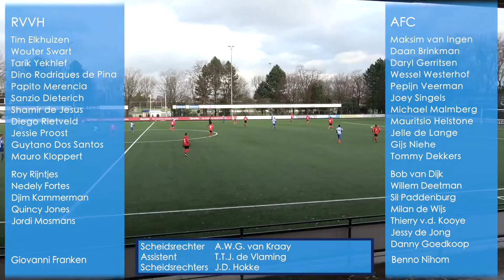RVVH - AFC 3-1 Samenvatting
RVVH speelde op zaterdag 9 december tegen AFC uit Amsterdam. Nadat AFC na 22 minuten op 0-1 kwam wist RVVH in de laatste vijftien minuten toch de 3-1 op het scorebord te zetten.

Video's mogen enkel gedownload/opnieuw gepubliceerd worden na schriftelijke toestemming van RVVH TV. Het is hierbij verboden om elementen aan de video's aan te passen, bijvoorbeeld het wegwerken van sponsoring of de RVVH TV watermerken. Neem hiervoor contact met ons op via onze